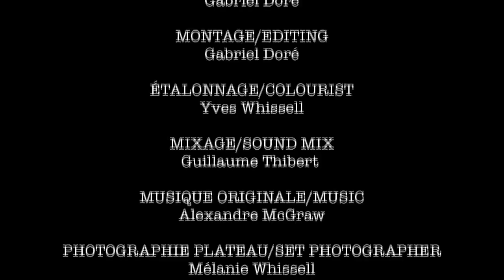Claire and Michel - The Documentary - EP9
This is Episode 9 of Claire and Michel - The Documentary

Directing
Yves Whissell and Gabriel Doré

With
Marc-André Brunet, Isabelle Duchesneau, Alexis Gareau, Emilie St-Germain, Gabriel De Santis-Caron